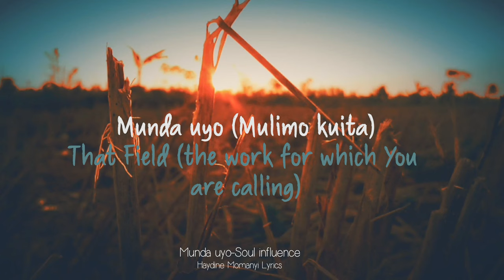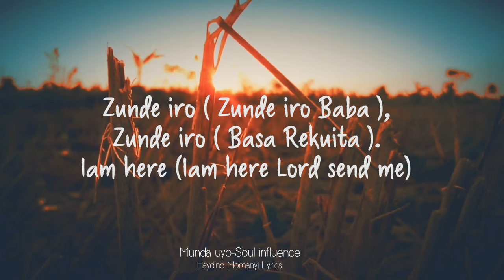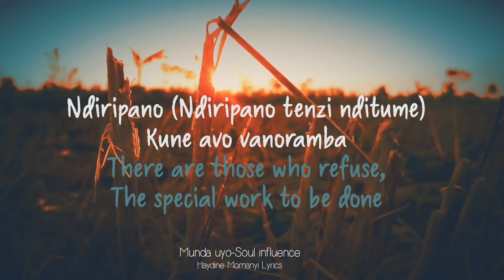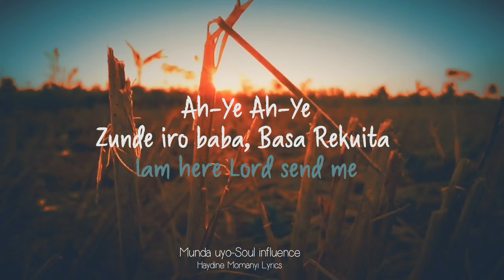Munda Uyo Acapella By The Soul Influence | Lyrics with English Translation